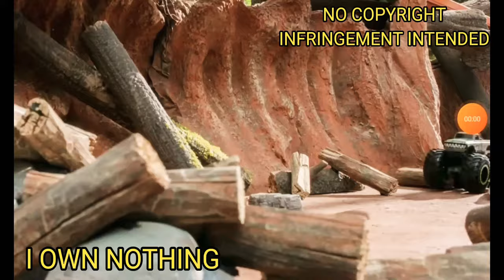V8 Bomber FULL Theme Song! (HWMT Live / HWMT)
V8 Bomber's Theme Song Is Named,

"Droppin' Like A Bomb"